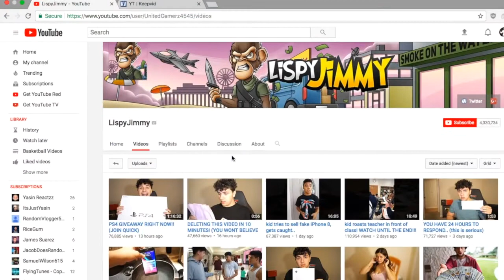THESE CLICKBAITERS MUST BE STOPPED!! {LISPYJIMMY / SERNANDOE}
THESE CLICKBAITERS HAVE TO BE STOPPED!! {LISPYJIMMY / SERNANDOE}